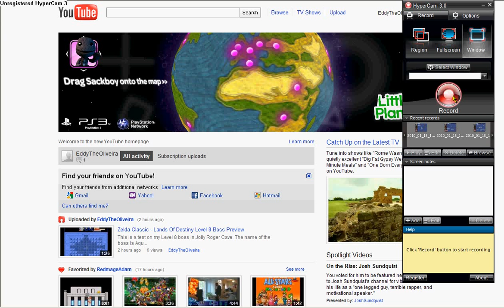PureZC.com shut down and ZQuest help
1. ZQuest has failed on my current Quest: Lands Of Destiny.
I need someone to help me if they know how to fix this error.

2. PureZC.com shut down and won't reopen in a while. However, the quests may start fresh: all quests may be deleted and posts on forums may be deleted too.

Comment on your thoughts right below.